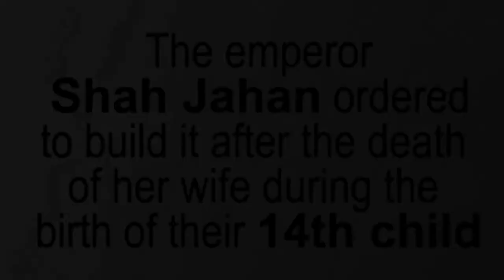Taj Mahal ki Asli kahani.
Hi.!
I am Mir Mohammad Mondal.
About this video.
Different types of educational Islamic videos.
This video's information collected by Google Taz Mahal Wikipedia.
Video editing:- Mir Mohammad Mondal
And YouTube Reuse allowed video clip.
Sound system edit by : Echo Mobile app.
Links to some videos in our channel.

Our some social site.